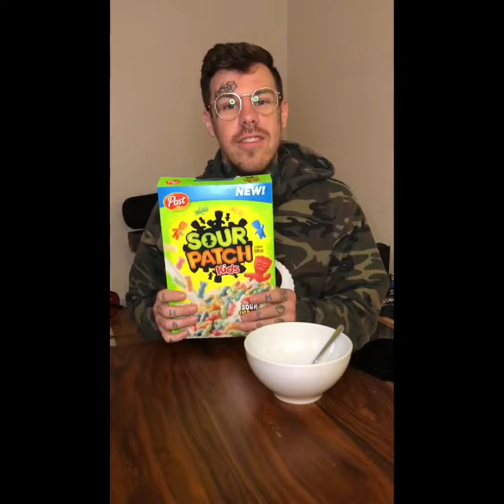Sour Patch Cereal Review!